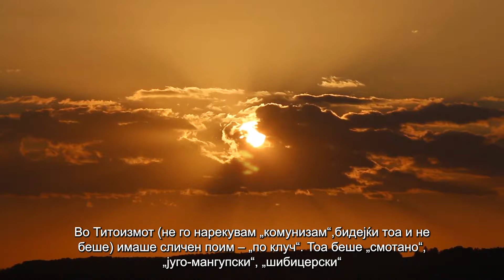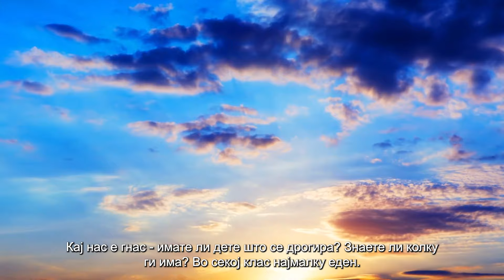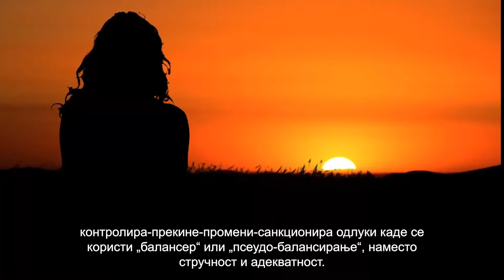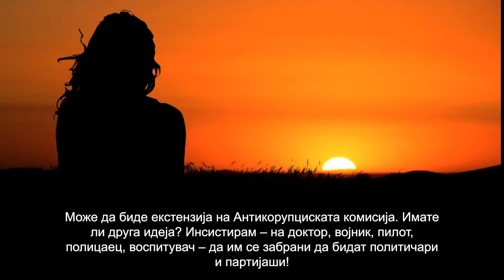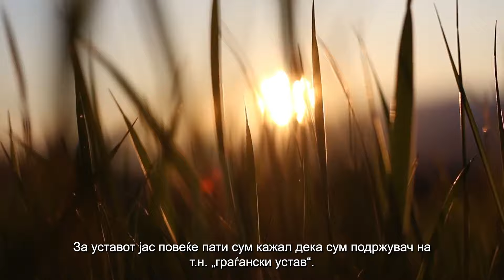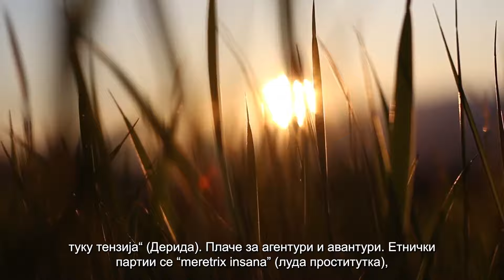Самуел Садикарио - Балансерида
(текст) Самуел Колономос Садикарио
(Глас) Виолета Петровска Периќ